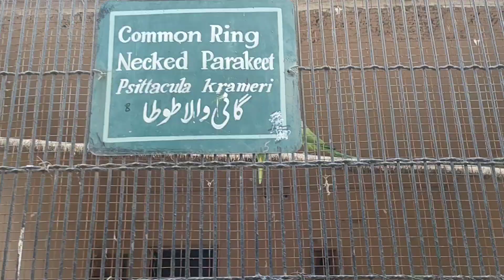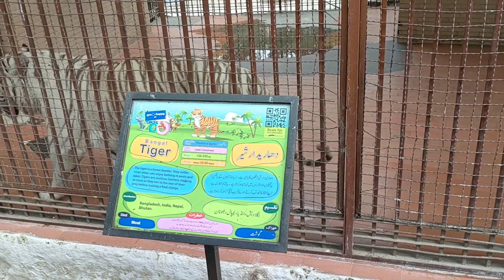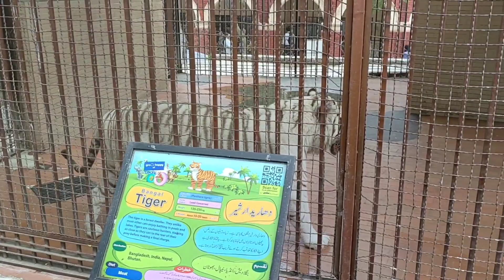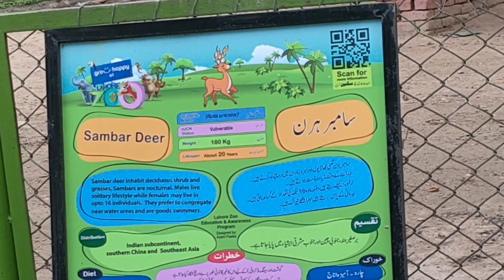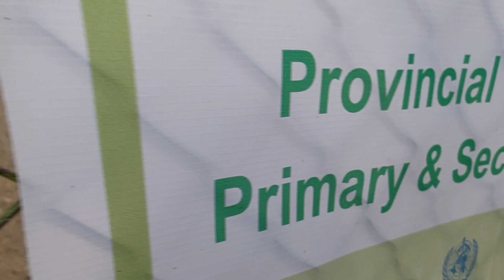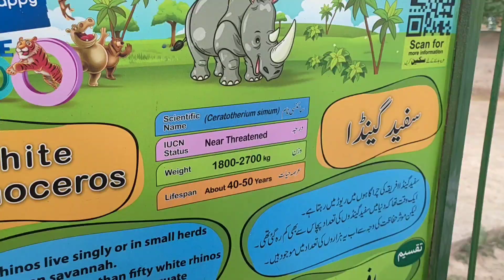Visit to Lahore Zoo | چڑیا گھر کی سیر